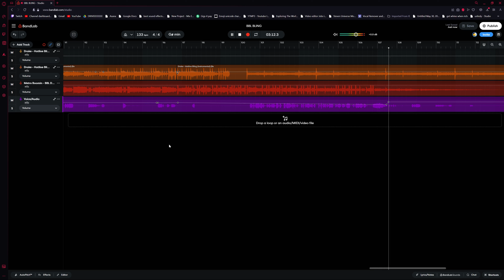BBL BLING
MIXED HOTLINE BLING PITCHED UP TO MATCH WITH BBL DRIZZY